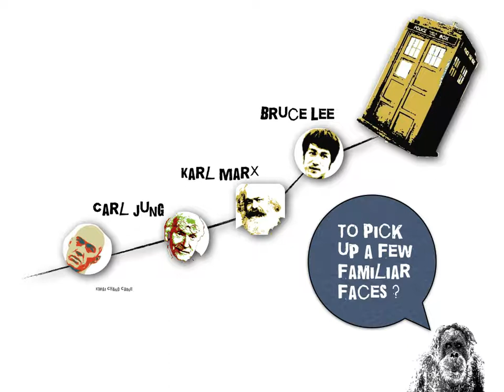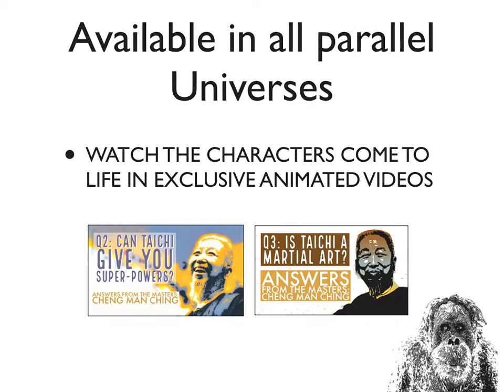A Time Traveller's Guide to the History of Martial Arts, Taoism and 21st Century Thinking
"Impudent, cheeky, saucy, and beautifully –wonderfully –insanely irreverent! I love this book for all the reasons I love rock-n-roll, American muscle-cars, and 1970's Shaw Brothers martial arts flicks. Reading this book, you'll be stained by its wisdom!  - Anthony Guilbert,

International Journalist Gerald Greene is about to retire - but is persuaded to do One Last Thing -  travel back in a time-machine to interview the greatest writers and fighters - including:

 - Bruce Lee (undergoing nunchaku therapy with Carl Jung)
-  Krishnamurti talks about hair and success over a Pizza with Chuck Norris
- Lao Tzu discusses wifi issues in the 5th century BC
 - Alan Watts lectures at the Shaolin Temple
- David Carradine talks about challenging the King of Kung Fu (on the telephone)
 - Mas Oyama is investigated by Animal Rights Groups
 - The origins of Tai Chi in the "Village" - hotly debated
 - Can Taoism be taken to Court? Read the transcript of the case.

 Things however, don't always go to plan. On the way back transcripts become jumbled, webcam footage is mashed-up and words inevitably find their way into other people mouths.
Get the paperback or ebook on Amazon or your nearest supplier.